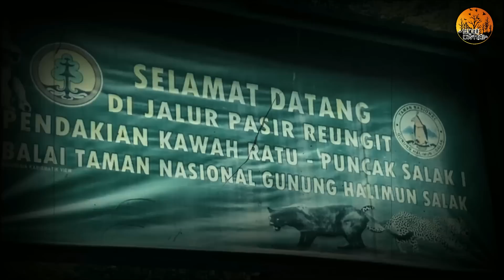JANGAN DITIRU !! KALAU LU MAU AMAN PENDAKIAN KE GUNUNG SALAK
Cerita gunung salak emang udah gak asing lagi dari segi mistis nya ..
Seperti cerita dari narasumber di video ini, yang diikuti 5 sosok anak kecil misterius seperti ingin mengajak Narasumber ke dimensinya ..
Hingga di basecamp sosok anak kecil itu masih ada, sehingga narasumber kesurupan dan di evakuasi di area basecamp ...

Kami tidak menuntut kalian untuk percaya atau tidak percaya ,kami hanya berbagi apa yg narasumber alami berdasarkan ceritanya,
Dan tidak perlu menjadikan perdebatan .

 Ambil apa yg kiranya BAIK dan BUANG apa kiranya yg tidak patut untuk di contoh dari cerita ini. Karna hakekatnya kesempurnaan hanya milik ALLAH SWT Semata..

Terlepas apapun itu, terlebih penting dari semua adalah POSITIF THINKING !!.